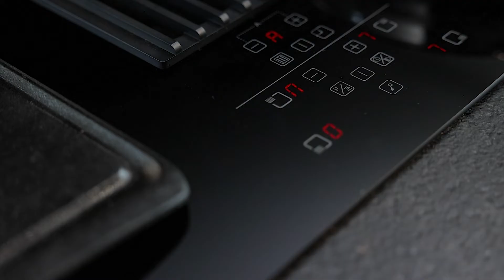Cooktop Duo 4EI 80 com coifa integrada | Tramontina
Surpreenda sua cozinha com muita tecnologia e funcionalidade.
O Cooktop Duo 4EI 80 com coifa integrada combina 2 elementos essenciais da cozinha em uma única solução. É ideal para instalação em ilhas, pois deixa o campo de visão mais limpo. O Cooktop Duo da Tramontina está disponível em dois modelos, com coifa em modo depuração, onde os vapores são filtrados e devolvidos ao ambiente e em modo exaustão, onde os vapores são conduzidos para fora do ambiente. Ah! A instalação do cooktop pode ser feita em modo semi-flush (por cima da bancada) ou em modo flush (perfeitamente alinhado à bancada).
Escolha o que melhor se adapta ao seu projeto!